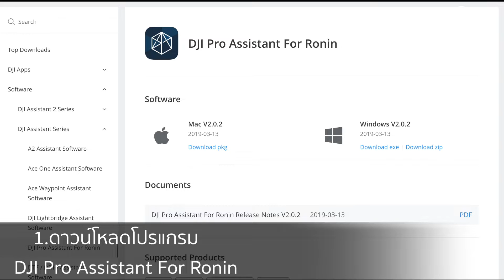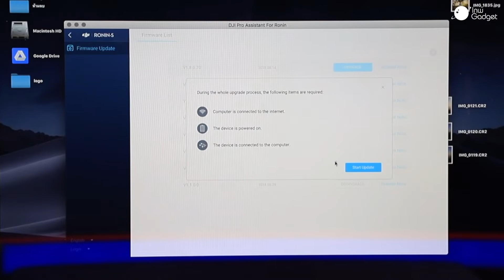DJI Ronin-S สอนวิธีอัพเดต firmware ตัวใหม่ ไฉไลกว่าเดิม !~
DJI Ronin-S สอนวิธีอัพเดต firmware ตัวใหม่ !~

1. ดาวน์โหลดโปรแกรม DJI Pro Assistant For Ronin
2. ประกอบ Ronin-S ให้พร้อมใช้ และเตรียมคอมพิวเตอร์ให้พร้อม
3. เสียบสายฝั่ง USB เข้าที่คอมพิวเตอร์
4. เสียบสายฝั่ง USB-C เข้าที่ Ronin-S
5. คลิกเข้าไปที่โปรแกรม DJI Pro Assistant For Ronin
6. คลิกเข้าไปที่ Ronin-S จะเจอ firmware ตัวล่าสุด
7. คลิกเข้าไปที่ firmware ตัวล่าสุด แล้วเลือก Start Update
8. รอ Upload ก็เสร็จเรียบร้อย